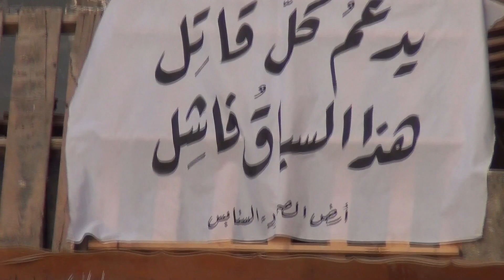ثورة البحرين : عمليات براكين اللهب رفضاً لسباق الفورملا - السنابس 19/4/2013